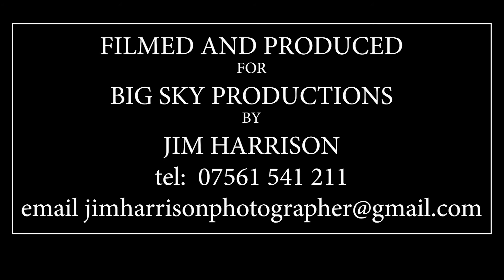Welby Lane Fly Tipping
Criminals operating their fly tipping service in Melton Mowbray. This time dumping their rubbish on Welby Lane spoiling the countryside. If only they could be caught.